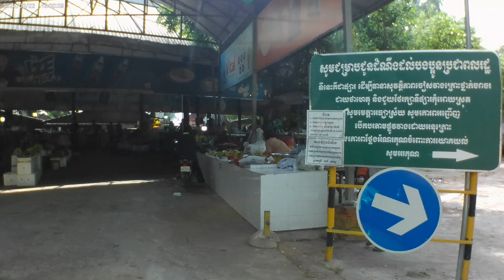Popular rural Khmer street food - delicious grilled fish, snails, chicken, fruits and more